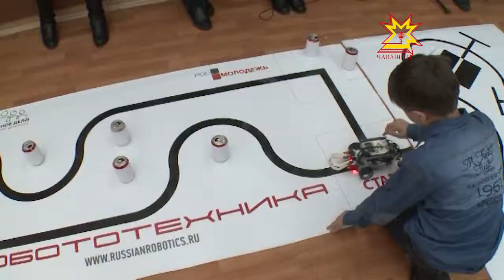Робототехниксен чемпионачĕ иртрĕ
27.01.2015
Палăртнă çулпа иртмелле, пĕр тимĕр савăта çапса ÿкермелле, тепĕр иккĕшне пĕрле илмелле. Роботсен умне çакăн пек тĕллев лартнă. Республикăра робототехниксен чемпионачĕ иртрĕ.